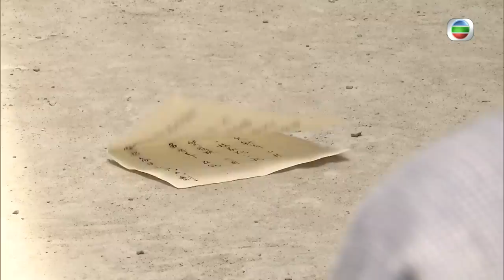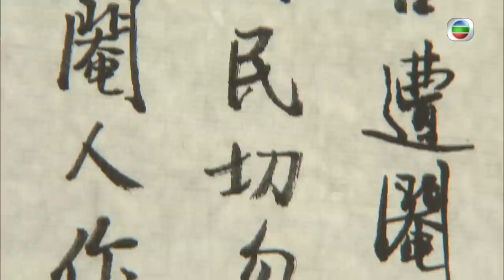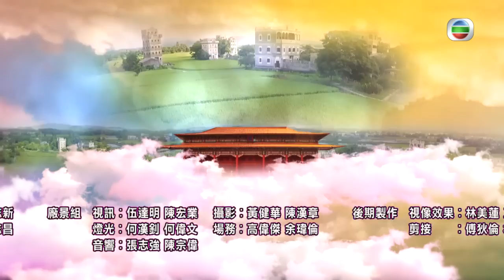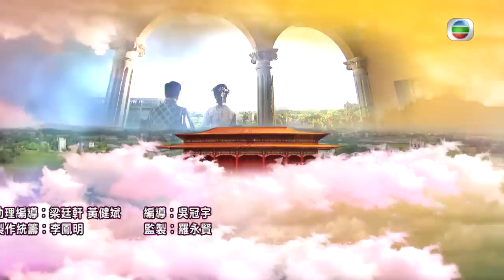姜大衛主演 | TVB 民初喜劇 | 公公出宮 32/35 | 李家鼎(胡麻子)要脅蕭正楠(晉昇) | 黎耀祥、胡定欣、蕭正楠、陳國邦、曹永廉、姜大衛 | 粵語中字 | 2016